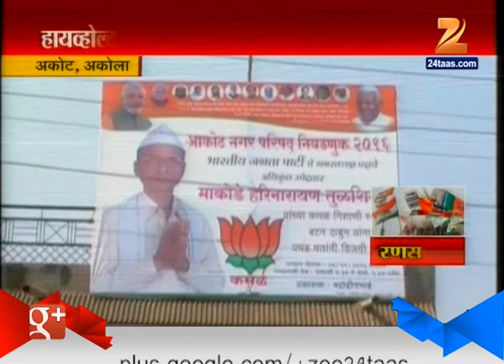Nagarpalika Ransangram | Akot | Akola | 17th November 2016